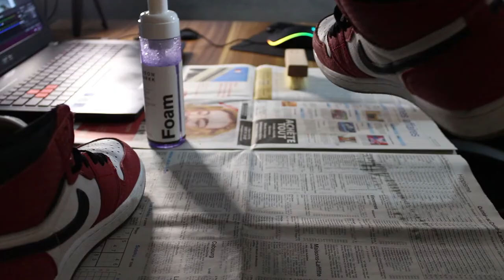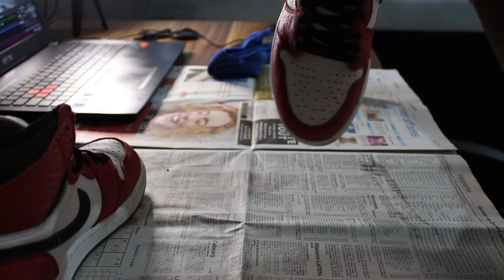Test : Jason Markk Foam - Jordan 1 Spider-man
Aujourd'hui on nettoie ma Jordan 1 avec du Jason Markk Foam. J'ai toujours utilisé cette marque pour nettoyer mes sneakers mais je ne savais pas qu'ils avaient développé une nouvelle solution qui s'appliquait directement sur la paire.
Fini le mélange du produit dans un bol d'eau, ici on applique directement la crème nettoyante sur la paire avant de la frotter.

Alors, tu penses quoi de ce produit nettoyant ?

N'hésite surtout pas à aimer et partager la vidéo si elle t'a plu ! Tu veux suivre mes prochains projets ?

Tu aimes le gaming ? Alors ma chaîne Twitch est faite pour toi !